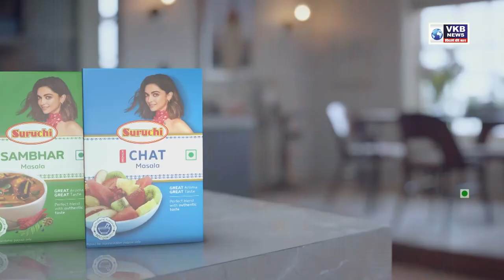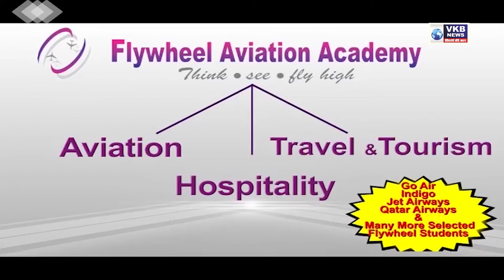मविआ च्या नेत्यांचे शिवाजीमहाराजांना अभिवादन